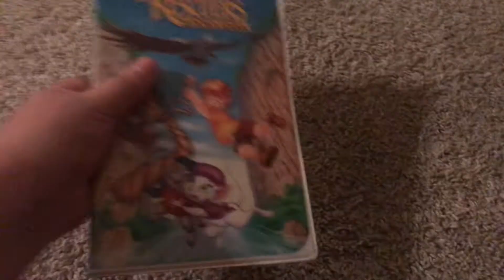The Rescuers Down Under VHS Review